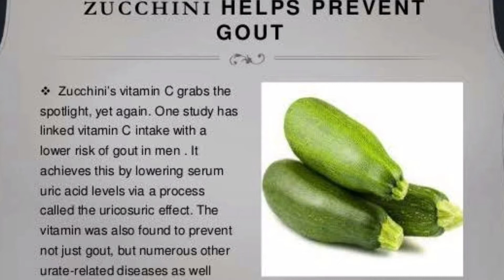Zucchini Moong dhal recipe/சீமைச் சுரைக்காய்/സുക്കിനി ഇട്ടുവച്ച പരിപ്പുകറി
Zucchini moong dal is a delicious side dish served with rice
 zucchini is super low in calories and makes the perfect light side dish for a heavy meal
If you are looking for a way to lose weight healthily, zucchini is the best option.It plays a big role in weight loss while boosting the nutrient content of your diet. Moreover, it possibly helps enhance vision and prevent all the diseases that occur as a result of vitamin C deficiency like scurvy, sclerosis, and asthma.